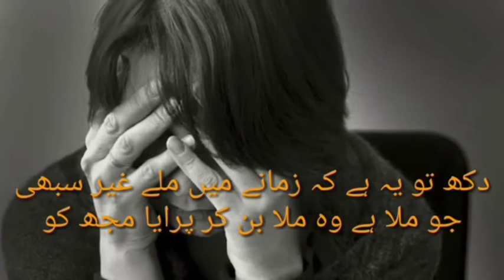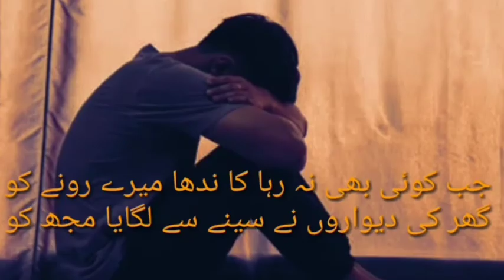Sad shayeri heart touching |emotional sad poetry | Urdu ghamgeen shayeri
Sadshayerihearttouching || emotional sad poetry || Urdu ghamgeen shayeri